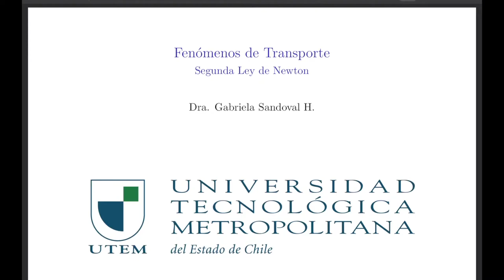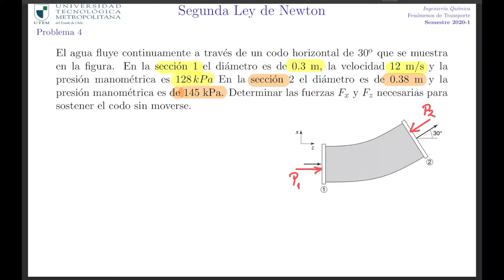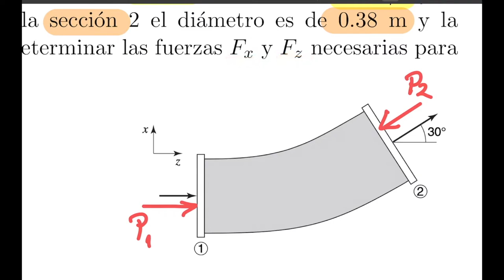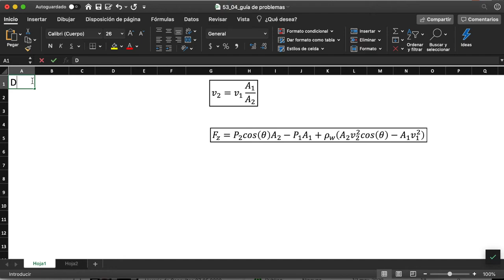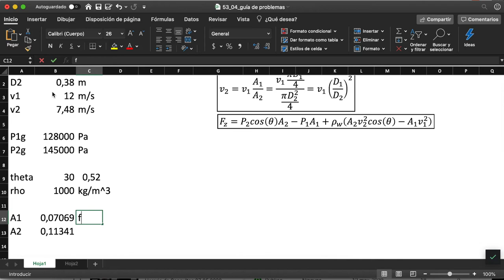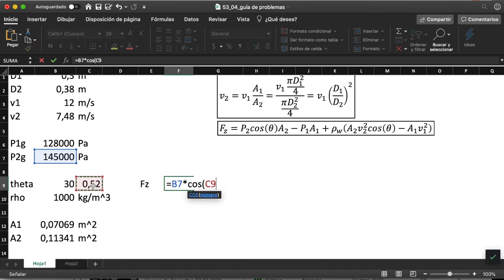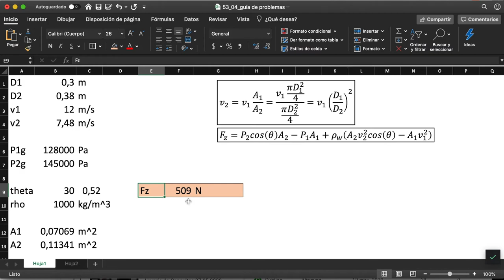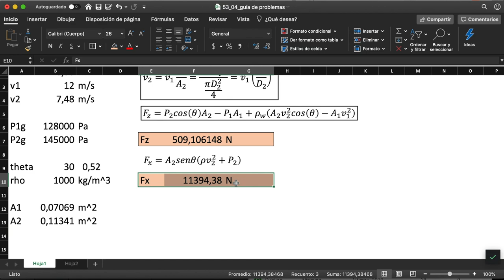Fenómenos de Transporte - clase04 - P4 2da ley de Newton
Resolución del problema 4 de la guía de segunda ley de Newton aplicada a fluidos en movimiento.
Fe de erratas: en el video menciona a la Presión como un vector. Esto es incorrecto. El vector es la Fuerza=Presión x área.